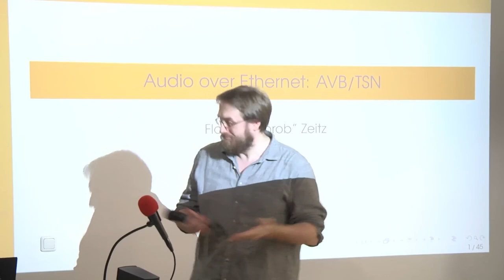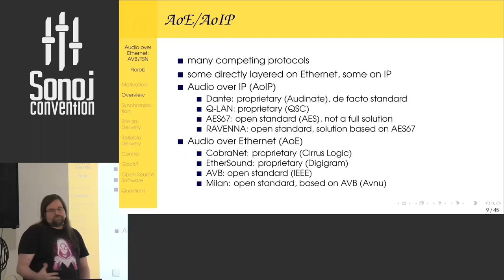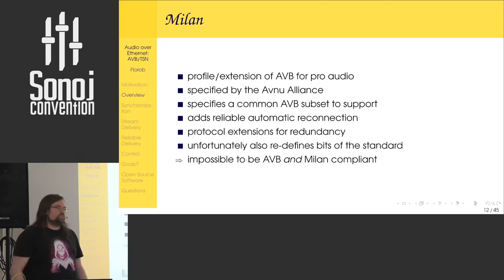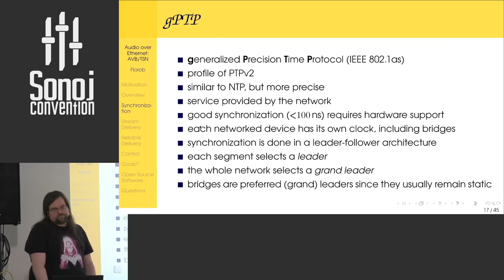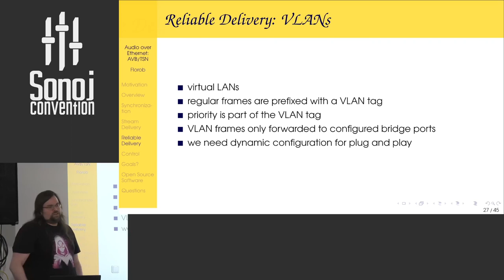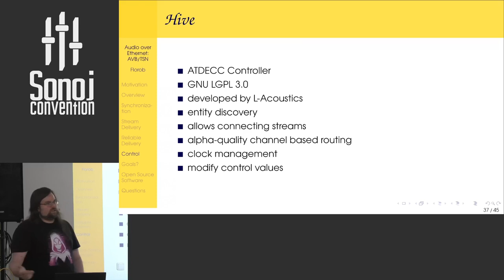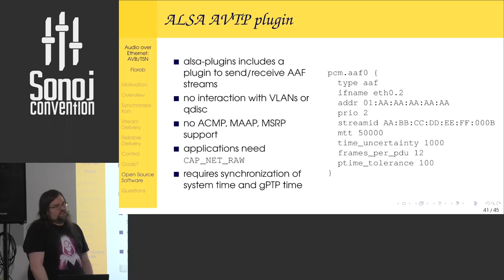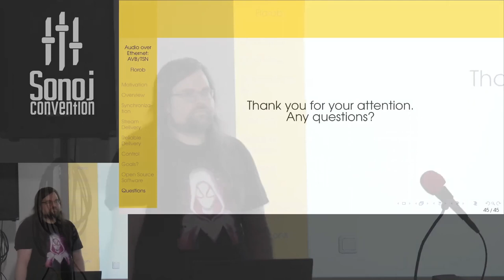Sonoj 2023: Audio over Ethernet: AVB/TSN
Florian “Florob” Zeitz